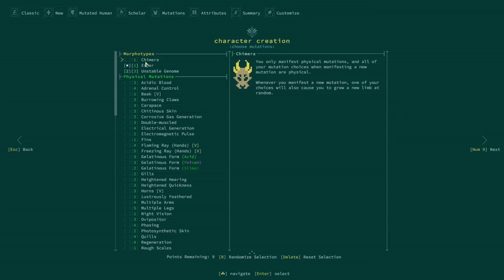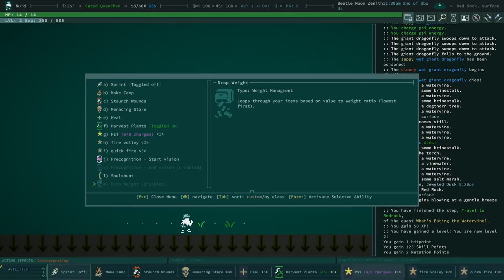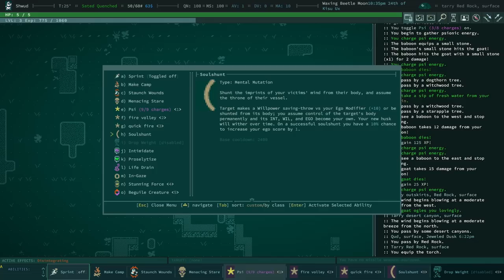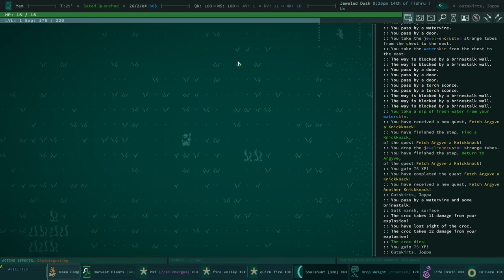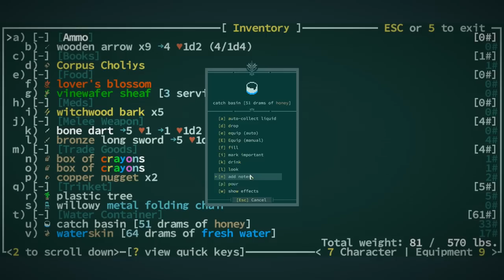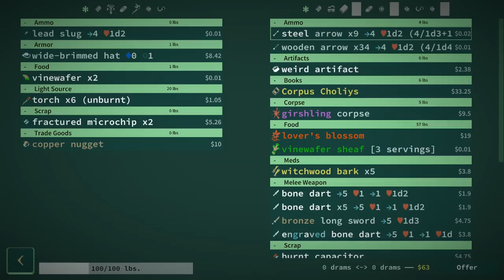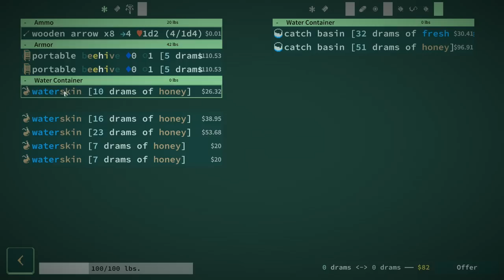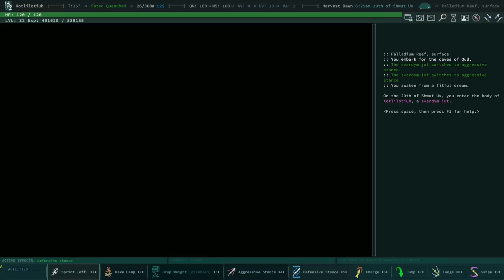[Tomato] Caves of Qud : All it takes is one bad brain-blast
Tomato plays Caves of Qud
Air Date. ➤ Jul 30, 2023

0:00:00 Intro Music
0:00:39 Intro
1:00:56 Caves of Qud